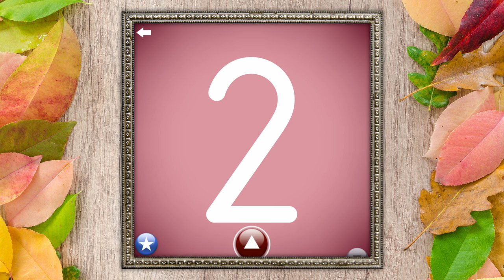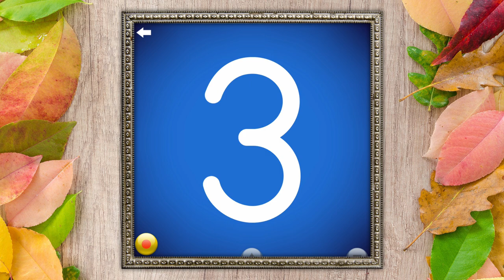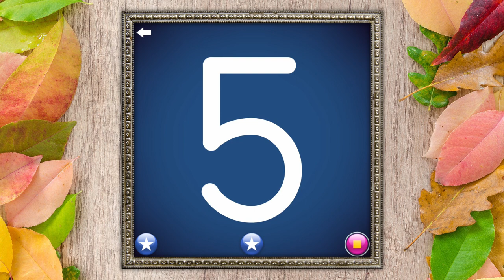Learn to write and trace Numbers 1-10 in English | Letter School Games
Letter School is an app recommended and used by parents, teachers, and occupational therapists. Learn to write and trace Numbers 1-10 in English!

• Learn how to write and trace all Numbers from 1 to 10
• Play and discover 3 exciting game modes per letter or number!
• Practise essential phonics and writing skills.
• Learn WORDS associated with the letters!
• Have fun while tracing letters & phonics!

HOW IT WORKS:
Intro - Discover the shape, phonics, name, and sound of all english numbers 1-10
Tap - Learn where to start to write the letters and finish by tapping the dots in the correct order.
Trace – Learn the letter trajectory and direction of lines by tracing it.
Write - Test your knowledge by writing the ABC from memory!

The first 5 letters of the ABC alphabet (both upper case and lower case) as well as the first 5 numbers and geometric shapes are completely for free and can be played entirely (on 3 game steps). The entire alphabet can be purchased on a one-time bundle purchase (no subscriptions).

SPECIAL FEATURES:
- All English numbers
- Two exciting levels: Silver and Gold (with new animations).
- Progress and settings stored for up to three players on the same device.
- In A-Z section, specific graphics available to match the letters (e.g. ant graphic for letter A)
- Designed for tablets and smartphones!

PERFECT FOR BEGINNERS:
- Learn with various exciting animations, graphics, and sound effects.
- Learn to associate letters with words, learn and memorize tracing directions and the correct formation of each character.
- Choice of the three most popular typefaces in handwriting education (Handwriting Without Tears, D’Nealian, and Zaner-Bloser)!
- Two levels, where Golden Level allows tracking your progress by displaying their exact letter writing.
- Engaging and compelling game mode prompting you to trace a letter, number or shape 3 times using different parameters (each step is more challenging).